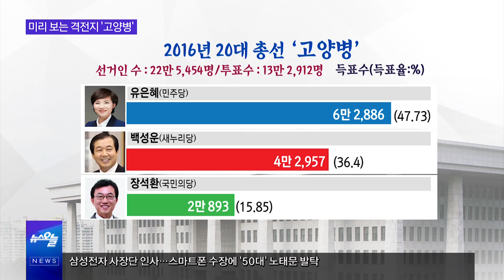'불출마' 유은혜의 빈자리는 누가? 경기 고양병의 전망은?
유은혜 장관의 불출마로 무주공산이 된 '경기 고양병' 지역.
민주당이 전략공천지역으로 포함한 지역인데요. 전략공천 후보자가 선거에서 어떤 결과를 보일까요?
한편 한국당은 정부의 부동산정책 실패와 지역 현안 문제를 부각 시키며 민심을 잡으려고 하고 있는데요.
뉴스오늘에서 '경기 고양병' 지역을 살펴보겠습니다.